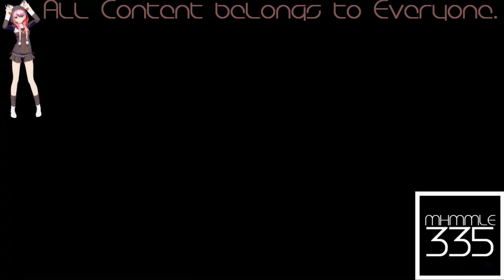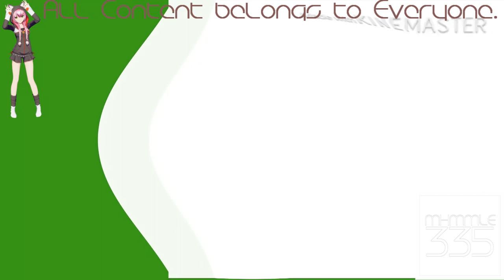(REQUESTED) I Killed NFL Fan 65 Logo History